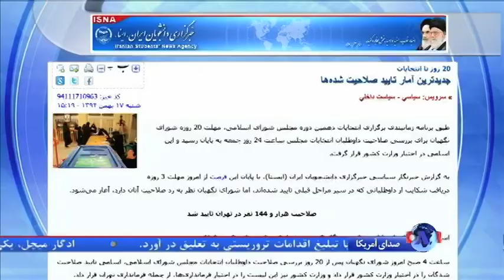شورای نگهبان اسامی نامزدهای تایید صلاحیت شده انتخابات مجلس را اعلام کرد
شورای نگهبان صلاحیت هزار و ۵۰۰ نفر دیگر از داوطلبان نامزدی در انتخابات مجلس شورای اسلامی را تایید کرد. شورای نگهبان با پایان یافتن مهلت بررسی صلاحیت داوطلبان نامزدی مجلس شورای اسلامی، بامداد شنبه ۱۷ بهمن اسامی تایید صلاحیت شدگان را در اختیار وزارت کشور قرار داد.گزارش کوروش صحتی